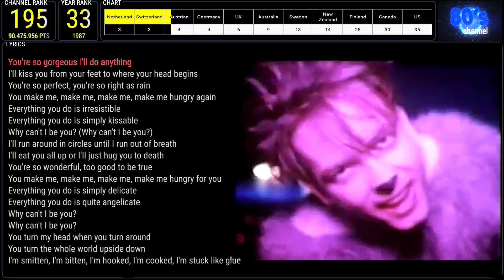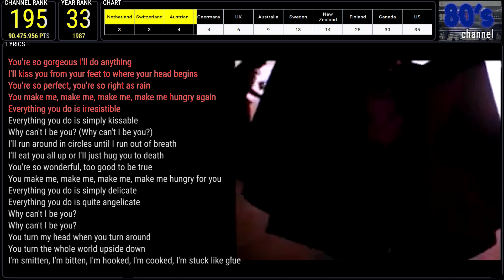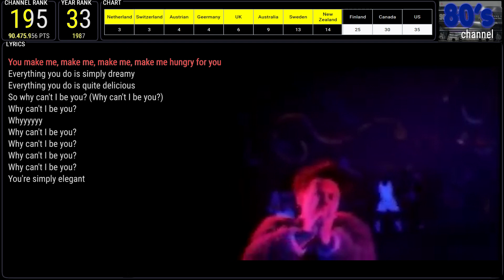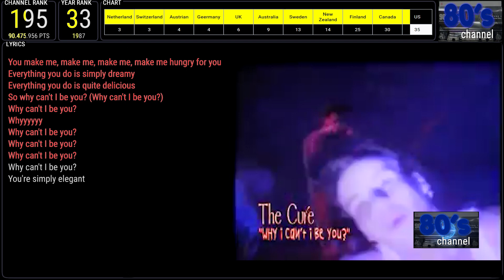THE CURE - WHY CAN'T I BE YOU